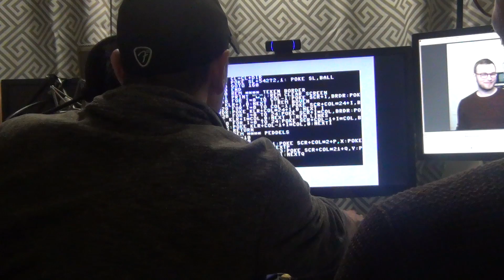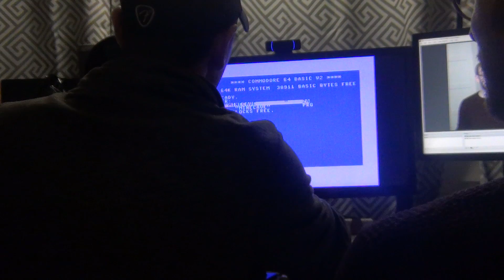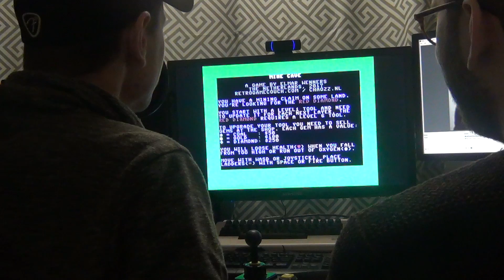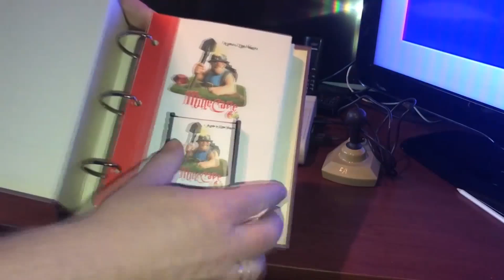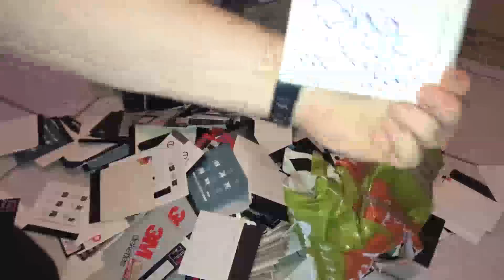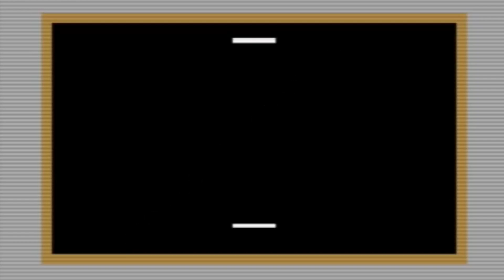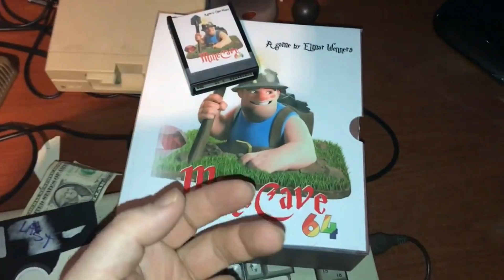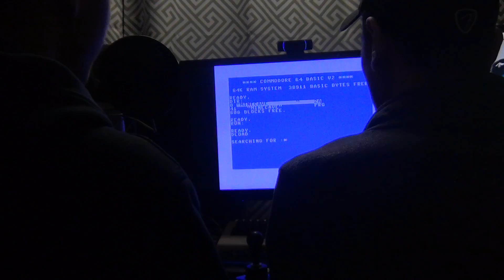VS Challenge: Write A Game In C64 BASIC - part 2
We try a new challenge: Write a game in C64 BASIC.